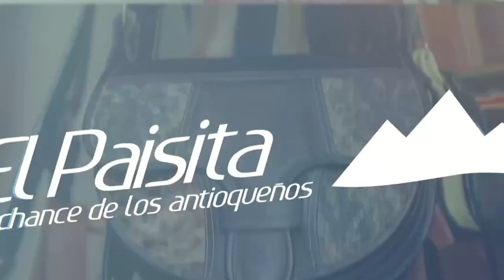EL PAISITA 2 Resultados del Chance del MARTES 19 DE JULIO de 2022 ✅🥇🔥💰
Hola buenas noches, te presentamos los resultados de las loterías y chances en Colombia, vamos con el Resultados del Chance El Paisita 2 del MARTES 19 DE JULIO de 2022.